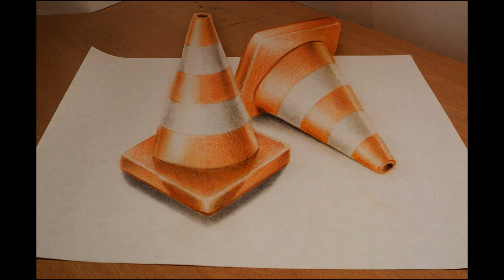Draw 3d traffic cone - Anamorphic Drawing - Optical illusion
Optical illusion. Trick art on paper.
Thanks!